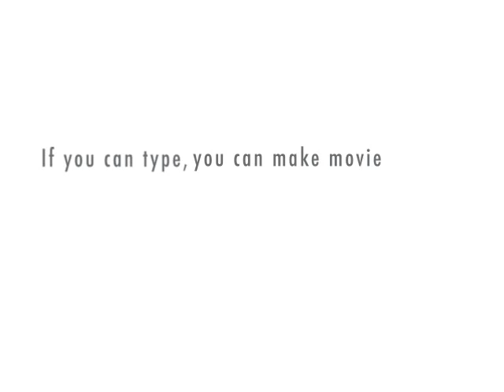Exam Success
What not to do in exams!